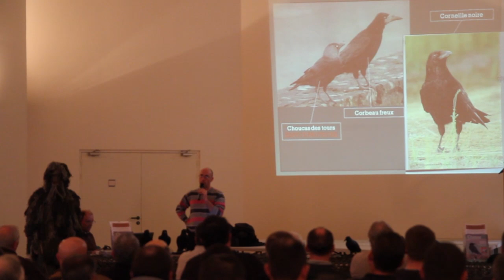corvidesMCN.mp4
Formation régulation des corvidés